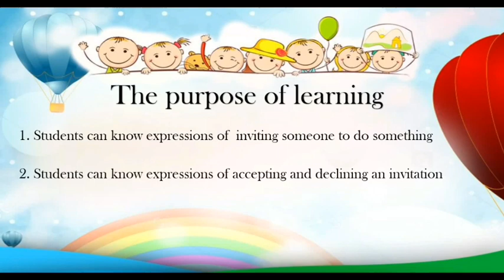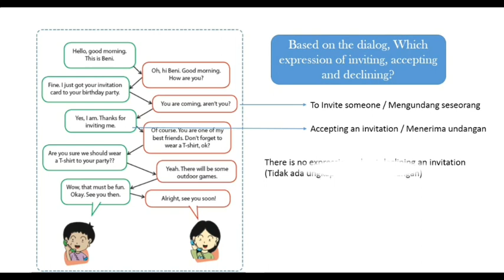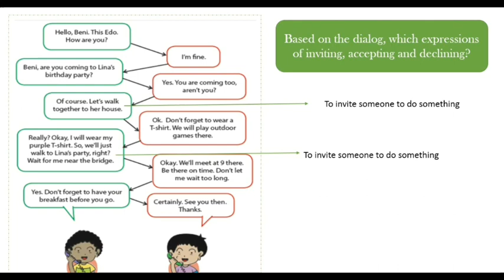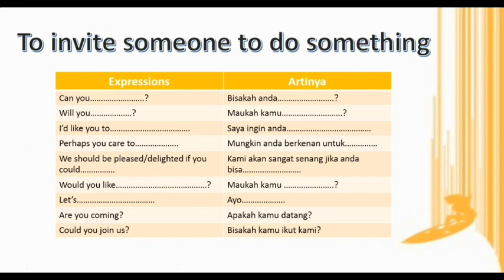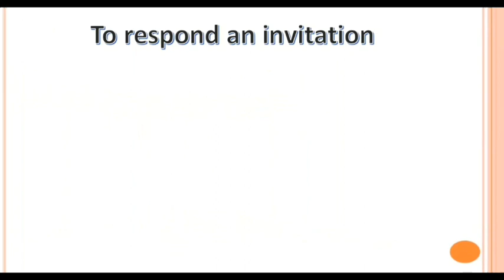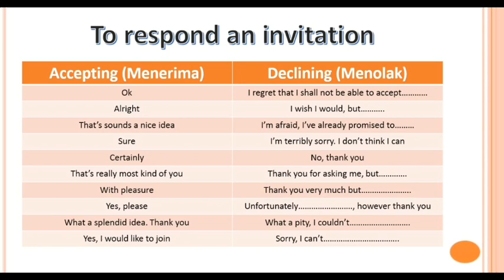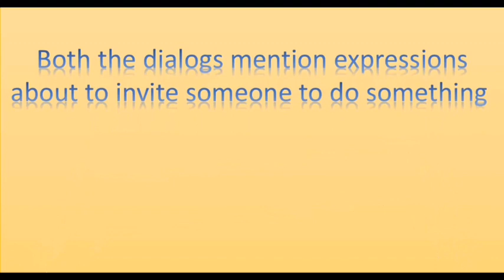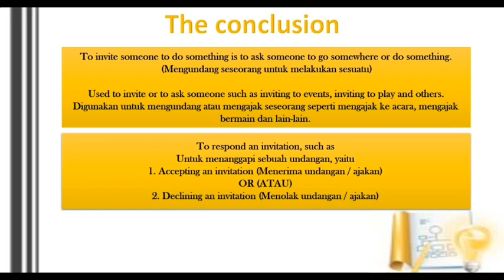To invite someone to do something (Mengundang seseorang melakukan sesuatu)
Bahasa Inggris kelas 8 Semester 1